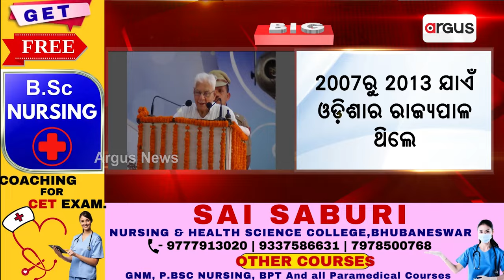ପୂର୍ବତନ ରାଜ୍ୟପାଳ ମୁରଲୀଧର ଚନ୍ଦ୍ରକାନ୍ତ ଭଣ୍ଡାରେଙ୍କ ପରଲୋକ || Murlidhar Chandrakant Bhandare Pass away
ପୂର୍ବତନ ରାଜ୍ୟପାଳ ମୁରଲୀଧର ଚନ୍ଦ୍ରକାନ୍ତ ଭଣ୍ଡାରେଙ୍କ ପରଲୋକ । ୯୫ ବର୍ଷ ବୟସରେ ମୁରଲୀଧର ଚନ୍ଦ୍ରକାନ୍ତ ଭଣ୍ଡାରେଙ୍କ ପରଲୋକ । ୨୦୦୭ରୁ ୨୦୧୩ ଯାଏଁ ଓଡ଼ିଶାର ରାଜ୍ୟପାଳ ଥିଲେ ମୁରଲୀଧର ଚନ୍ଦ୍ରକାନ୍ତ ଭଣ୍ଡାରେ । ତାଙ୍କ ପରଲୋକରେ ଶୋକ ପ୍ରକାଳ କରିଛନ୍ତି ମୁଖ୍ୟମନ୍ତ୍ରୀ ମୋହନ ଚରଣ ମାଝି ଓ କେନ୍ଦ୍ରମନ୍ତ୍ରୀ ଧର୍ମେନ୍ଦ୍ର ପ୍ରଧାନ।